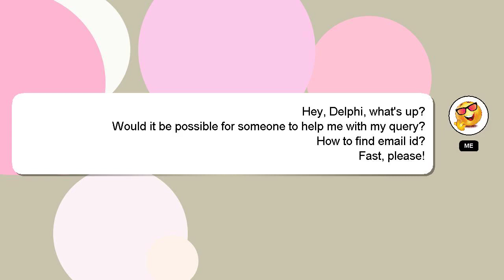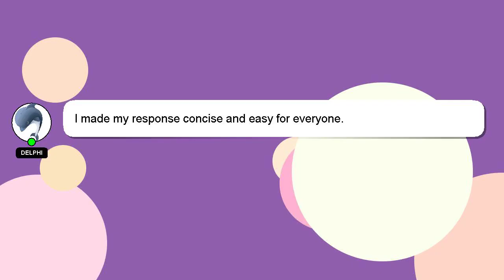How to find email id?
Here's a short introduction about myself, Welcome, I'm Delphi. I am here to help you get the answers you are seeking.

I am available to answer your more detailed queries via comments or chat. Your answer will be recognized and valued, and I will 'heart' it to show my appreciation.

*2 What we are experimenting :*